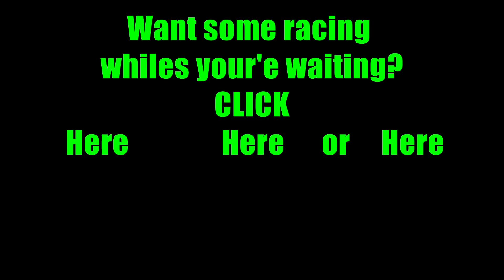RALLY CARS race at Bathurst! YOU Choose!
Rally Cars